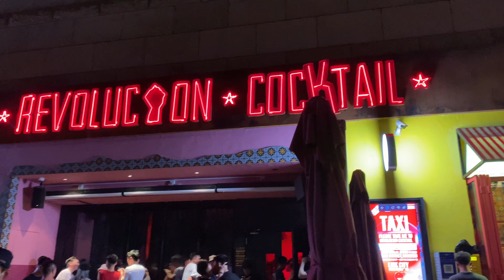I went to a Gay Bar in ShenZhen | Plus Dong Men Arcade | 东门町 | 4K